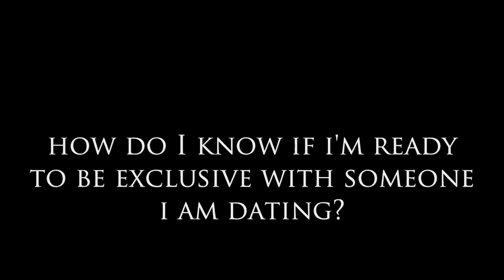How Do I Know If I Am Ready to be Exclusive with Someone I'm Dating?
How Do I Know If I Am Ready to be Exclusive with Someone I'm Dating? This is a great question and something we should all ask ourselves before we jump into a committed relationship. Some people just end up in automatic partnership mode after seeing someone for a few months.

"Hey, it beats the Hell out of being single and things are going pretty good so far." Unfortunately, this is one of the biggest reasons so many new relationships end in an abrupt manner and people ghost each other! They jump in too quickly without really getting to know someone. Please click on the video to see more about this topic.

Private Dating or Relationship Questions for Sybersue? and message me there to set up a video call, or voice call, appointment. Thank you!